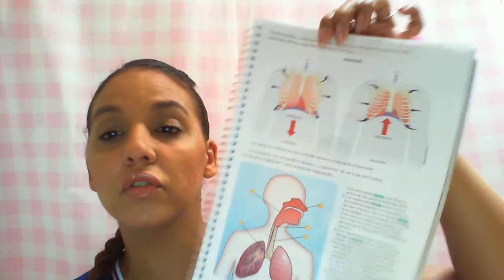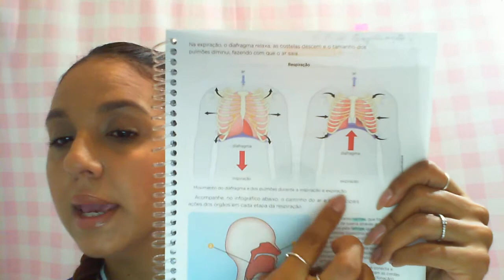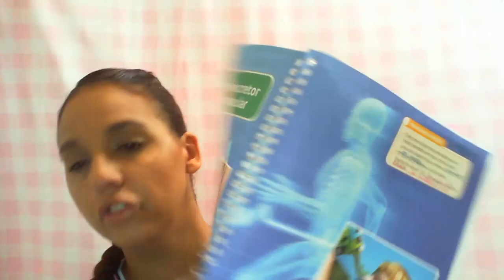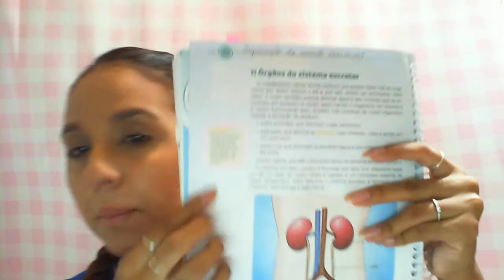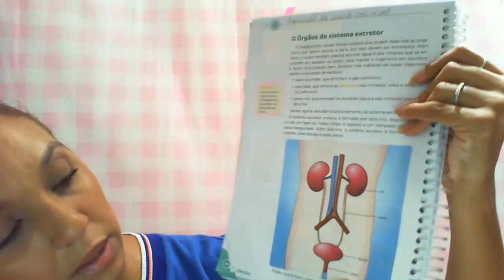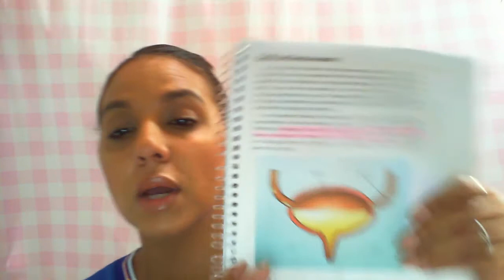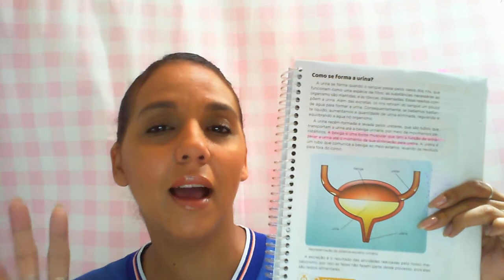5º ano - Revisão de ciências (2º semestre) 15.12.20